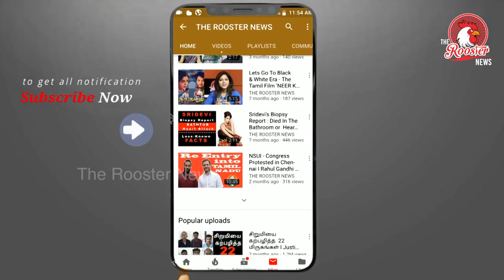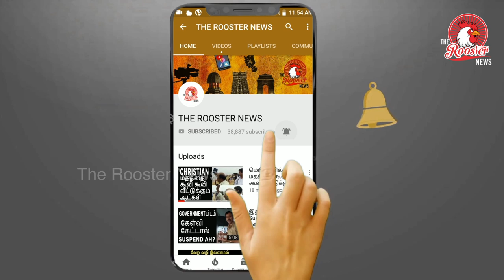தற்கொலை திடீரென கொலையாக மாறிய அதிர்ச்சி | Suicide at the lodge College student killed Lover arrested